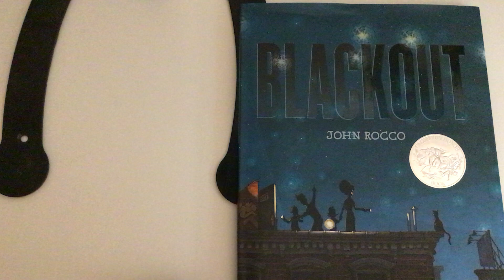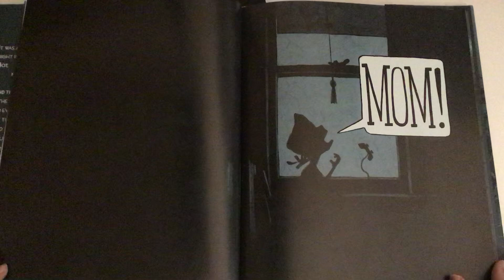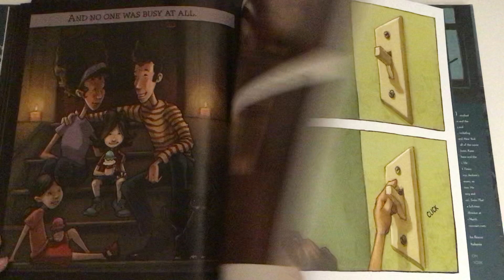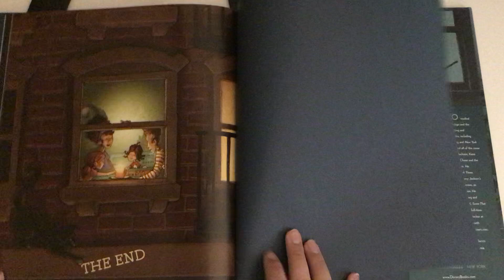Blackout by John Rocco